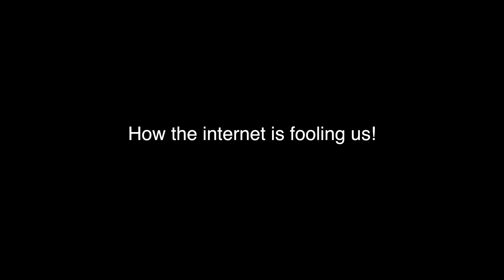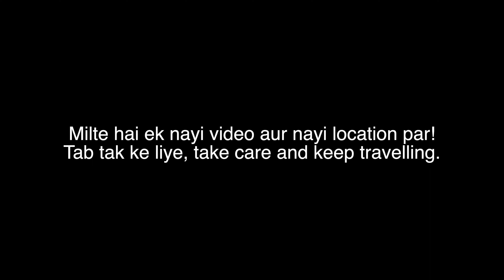How internet fools? Daman local food hunt and why not to do in Daman | Ep3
Discovering the Hidden Charms of Daman

Join me on an unforgettable adventure as I explore the lesser-known Union Territory of India, Daman! In this captivating YouTube playlist, I take you through the enchanting landscapes and cultural gems of Daman, all while embracing the charm of train travel.

🌟 **Playlist Highlights:**

1. **"All Aboard: Train Journey to Daman"**
   🚆 Experience the thrill of the railway as I embark on a scenic train journey to Daman. From bustling platforms to serene landscapes, this video sets the stage for the adventure that awaits!

2. **"Daman Diaries: Unveiling Hidden Treasures"**
   🏰 Dive into the heart of Daman as I explore its lesser-explored gems. From ancient forts to vibrant markets, witness the rich history and cultural tapestry that make Daman a true hidden gem.

3. **"Culinary Delights of Daman: A Foodie's Paradise"**
   🍲 Indulge your senses in the local flavors of Daman! From street-side delights to hidden culinary gems, this video takes you on a gastronomic journey that will leave your taste buds tingling.

4. **"Sunset Serenity: Daman's Coastal Beauty"**
   🌅 Immerse yourself in the breathtaking beauty of Daman's coastline. Watch the sun dip below the horizon, painting the sky in hues of orange and pink, as I capture the serenity of Daman's lesser-explored beaches.

📸 **Extras:**
   - **"Travel Tips: Navigating Daman Like a Pro"**
   - **"Hidden Trails: Off the Beaten Path in Daman"**
   - **"Souvenirs and Mementos: A Guide to Daman's Unique Keepsakes"**

Embark on this virtual journey with me and let's celebrate the beauty of travel, the joy of discovery, and the hidden wonders of Daman! 🌟🚞